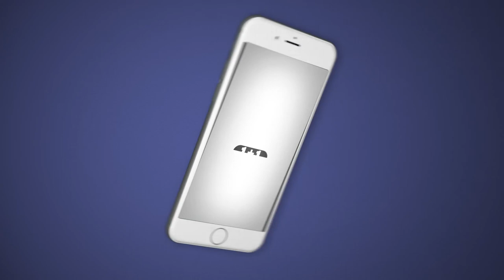Reflex Math App Reflex Gaming promo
Challenge your mathematics skills with Reflex Math App: Reflex Gaming in this new reflex training game you will train yourself to perform additions and subtractions faster than ever and at the same time you will test your math skills to see how whizz you are!

In Reflex Math App: Reflex Gaming you will be given an elementary and easy math drills, But you will have to answer it quickly, it will be hard so you have to focus because some drills will be simple and others are quite hard.

In order to create the best Reflex Math App: Reflex Gaming we brought to the offices of the best designers and programmers to develop this beautiful game for our users and we found that this concept that we put in this game is the best and the coolest way to have fun and practice your brain and your kids’ skills too.

The real challenge in this Reflex Math App: Reflex Gaming is beating the timer the quicker you choose the right answers the more time you'll have, but once you get slower or make a mistake it's hard to get back the time you've lost. Test your reflexes and ability to focus for long periods of time. As a bonus, you'll become a math addition whizz!

Improve math skills by playing Reflex Math App: Reflex Gaming every day and get better at math reflex gaming.

Reflex Math App: Reflex Gaming Features:
• Addition and subtractions challenge.
• Improve your addition skills and get better at math!
• Simple & Beautiful graphics designed.
• Free and easy to play your kids will love it so much.
• Suitable for all ages (math for first grade , math for 2nd graders , math for 3rd grade , math for 4th grade , math for 5th grade and math games for 6th graders without forgetting math for adults)
• Compare your records with all players in the world! Who is the fastest math player reflexes in the world!

This Reflex Math App: Reflex Gaming is a great tool for learning math for kids and for adults.
No doubt, this game is one of its kind. Pure fun and joy!

Don't think it's an impossible quiz . Try it !